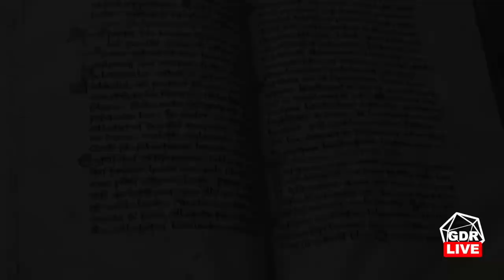GDR Live - Sine Requie — Gli Occhi del Serpente - I Segreti di San Gustavo - EP 2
Nella notte quattro figure si muovono per San Gustavo, il velo sta calando e la matassa si districa lentamente.

Giochiamo a Sine requie, gioco edito da Serpentarium di Leonardo “Moro” Moretti e Matteo “Curte” Cortini. Gli Occhi del Serpente è una campagna contenuta nel manuale di espansione Sanctum Imperium Seconda Edizione di Sine Requie.

Giocano: Stefano, Andrea, Angelo, Matteo e Luca

Musica Intro di: Luca Theos Boari Ortolani